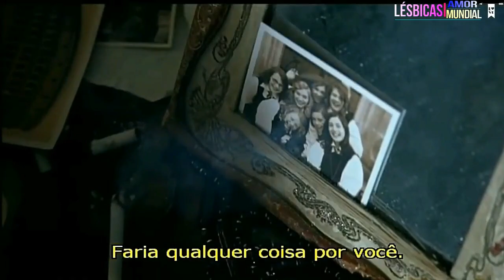FILMES INTENSOS E OUSADOS LÉSBICOS!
1º Filme da lista, gostoso de assistir.
2º Filme , surpreendentemente interessante, intenso e pode mudar a sua visão sobre relacionamentos relacionado a poliamor.
3º Filme, ousado, intenso, dramático e que nos prende completamente a história.
E porque não finalizar com um curta bem rapidinho?

Sugestões, dicas, indicações, mais informações sobre os conteúdos só falar conosco